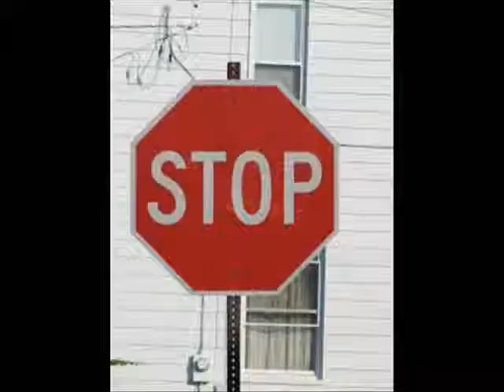SCUSD PESTICIDES = ORGANIC FARMING @ FULL CIRCLE FARM IN SUNNYVALE?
Ask most people to name the most important species of our grassland habitats, and they'll probably pick coyotes, golden eagles, or even rattlesnakes. But experts say that the strongest contender of all is the California ground squirrel, a true keystone species -- The California ground squirrel provides food and shelter to numerous other species. Golden eagles, coyotes, and rattlesnakes depend on squirrels for food, while rare amphibians like the California tiger salamander spend most of their lives in the squirrels' burrows...

READ: LORD OF THE BURROWS — by Bay Nature Institute @ -- ATTENTION: THE SCUSD HAS BEEN POISONING GROUND SQUIRRELS USING DANGEROUS PESTICIDES AT PETERSON FIELD ADJACENT TO FULL CIRLE ORGANIC FARM, AND FULL CIRCLE ALONG WITH MANY CONCERNED NEIGHBORS WANT THE POISONING STOPPED AND REPLACED WITH NATURAL AND/OR ORGANIC METHODS -- PLEASE CONTACT SANTA CLARA COUNTY SUPERVISOR LIZ KNISS @ -- AND ASK FOR THIS ILLEGAL AND CRUEL PESTICIDE APPLICATION TO BE REPLACED WITH THE INTRODUCTION OF HAWKS [INTO THE ELEVATED WHITE BOXES INSTALLED] -- HAWKS WHICH HUNT DURING THE DAY WHEN GROUND SQUIRRELS ARE MOST ACTIVE -- NOTE: a link between violence against animals and violence against humans has been proven -- i'll have to agree, because if any of us tried to stop this barbaric SCUSD poisoning process; we would likely be shot by the police for doing so -- therefore proving the link between violence against humans; and violence against animals...